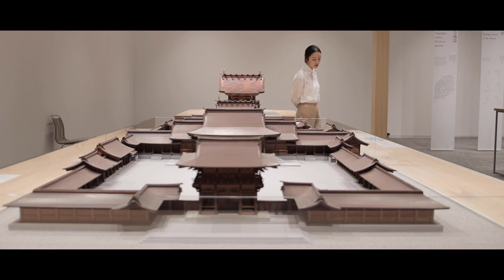【 明治神宮ミュージアム 】 Meiji Jingu Museum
Along with the centennial celebrations of the Meiji Jingu Shrine’s dedication in 1920, the Meiji Jingu Shrine Museum opened its doors last October. The museum was designed by Japanese star architect Kengo Kuma, who was also in charge of the new National Stadium. Meiji Jingu Shrine’s new addition was established in the lush Yoyogi forest.

Address: 1-1 Yoyogikamizono-cho, Shibuya-ku
Hours: 10am-4.30pm, closed Thu

📹Videographer : NICE BROTHERS

MeijiShrine # 明治神宮ミュージアム